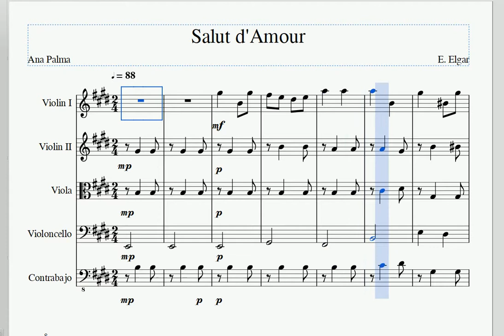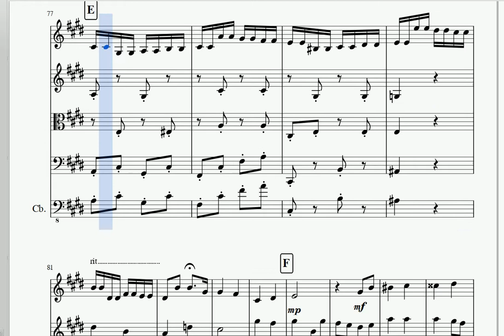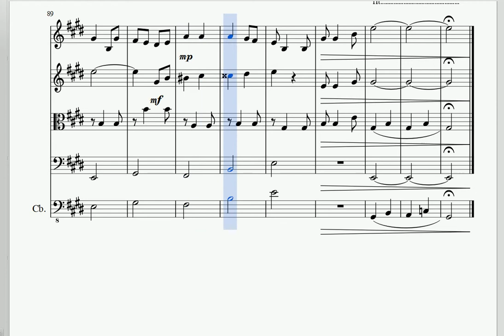Salut d' Amour (string quartet/orchestra)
Adaptaciónp ara orquesta de cuerda de "Salut d'Amour" - Edward Elgar 1888.